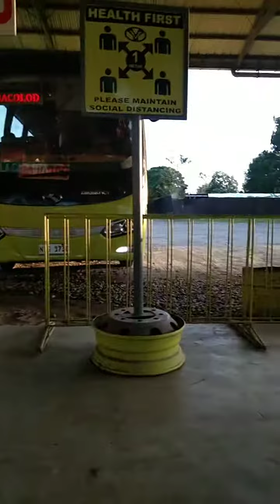TAMANG SIPAG AT TYAGA LNG TLGA MAKUKUHA RIN NATIN PINAPANGARAP NATIN